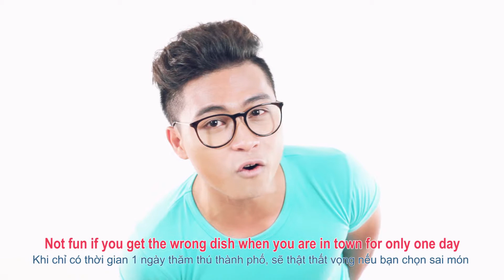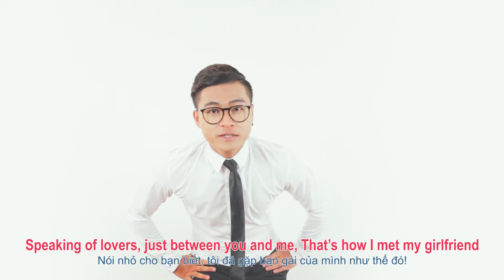Lozi.vn viral shooting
2. Making Video (TVC, music video, event, wedding trailer, viral video, etc)

3. Casting Talents for TVC / MV making, shooting photos and events.

4. Making Proposals / PR Plans And Providing Social Media Solutions (ads booking on newspaper / magazine, copywrite and support to push the news through the online channels, forum / facebook seeding).

5. Event organizing for party, gala dinner, music show, hip-hop (DJ, breakdance, national & international contests between Vietnamese hip-hop crews and foreign ones).